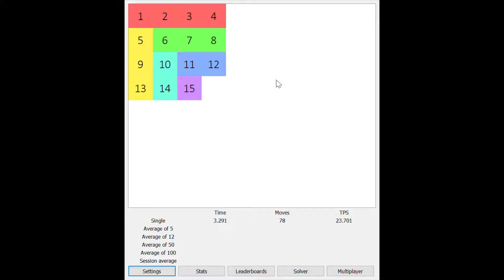The 15 Puzzle Solved Under 4 Seconds Consistently